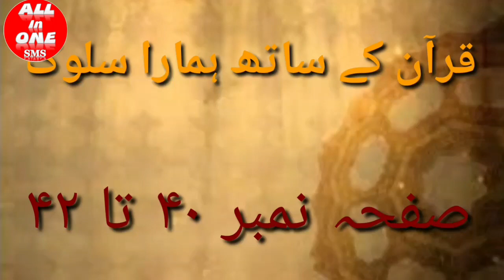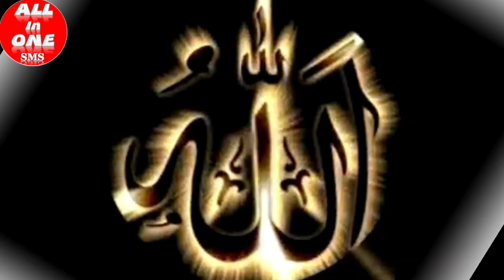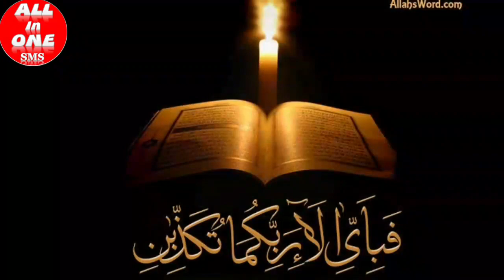"Quran Ke Sath Hamara Sulook" Iqtebaas Khutbaat Musanif Maulana Maududi sb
"Quran Ke Sath Hamara Sulook"
Iqtebaas :- Khutbaat
Musanif :- Maulana Maududi sb
Watch  On Our  YouTube Channel